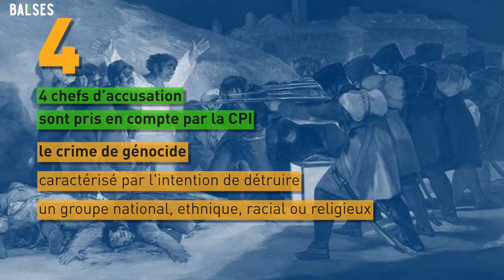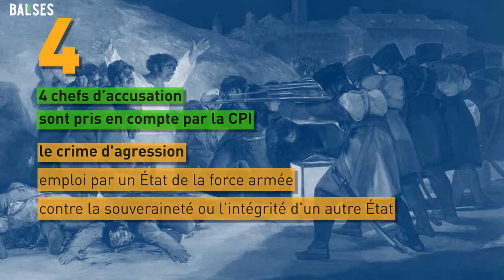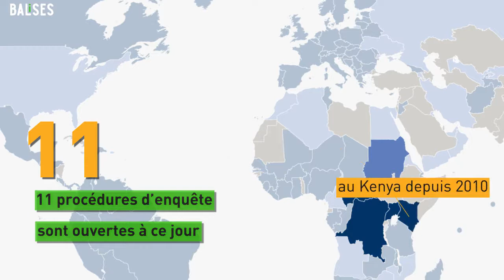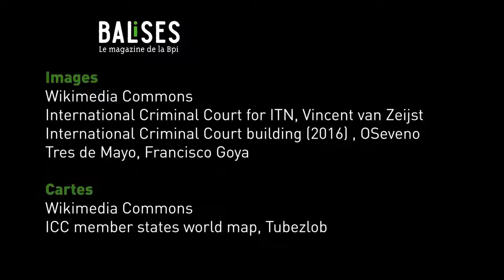La CPI en quelques en chiffres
La Cour pénale internationale (CPI) reste la juridiction pénale internationale permanentes. Chargée de juger les crimes les plus graves, elle fait l'objet de plus en plus de critiques virulentes. Redécouvrons-la à travers ces quelques chiffres.